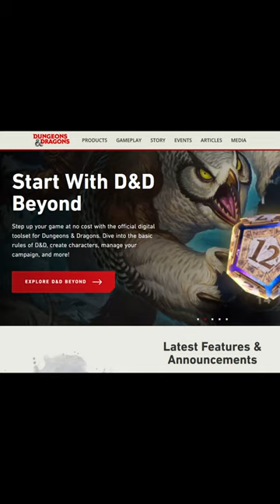Penguin Random House LLC ceasing distribution of Dungeons & Dragons in 2024